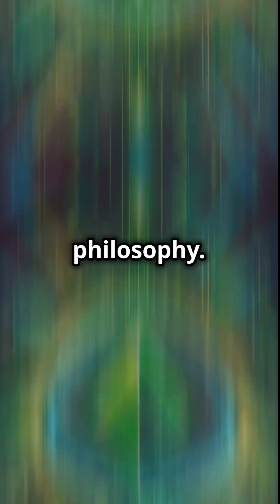Ethereum Classic: The Untold Story of Immutability and Decentralization | ETC Explained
💡 Discover the origins of Ethereum Classic (ETC) and its unwavering commitment to immutability and decentralization! Born from the 2016 community split, ETC continues to uphold the core principles of blockchain with its Proof-of-Work consensus. Despite challenges, it remains a powerful reminder of blockchain's foundational values. Watch now and share!